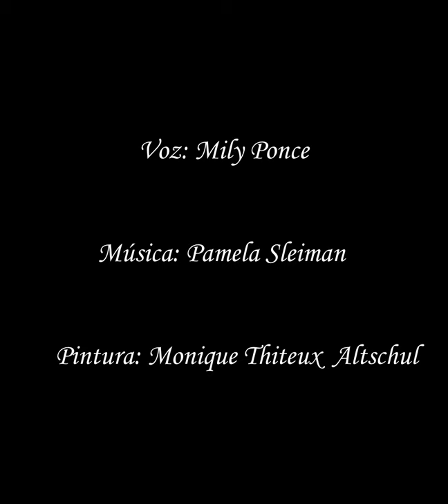ESENCIA MARÍA ELENA WALSH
Proyecto Entr@mad@s  Poesía, Música y Pintura, un juego de urdimbre que entreteje nuestras artes.
Voz: Mily Ponce
Pintura: Monique Thiteux Altschul